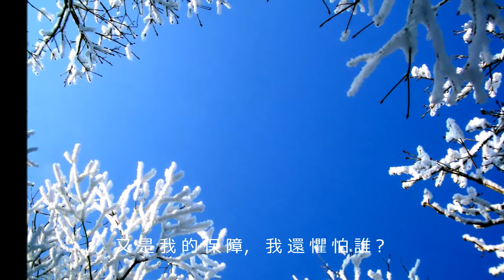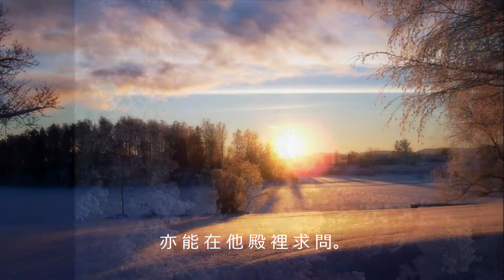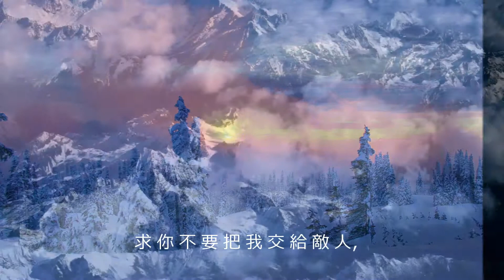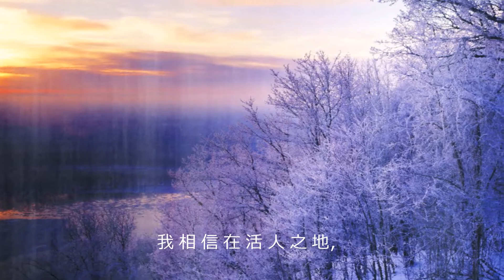一首信靠耶和華的詩歌 (二音版)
音樂版:

詩篇27篇
1 耶和華是我的亮光，是我的拯救，我還怕誰呢？耶和華是我性命的保障，我還懼誰呢？
2 那作惡的，就是我的仇敵，前來吃我肉的時候，就絆跌仆倒。
3 雖有軍兵安營攻擊我，我的心也不害怕；雖然興起刀兵攻擊我，我必仍舊安穩。
4 有一件事，我曾求耶和華，我仍要尋求，就是一生一世住在耶和華的殿中，瞻仰他的榮美，在他的殿裡求問。
5 因為我遭遇患難，他必暗暗地保守我，在他亭子裡，把我藏在他帳幕的隱密處，將我高舉在磐石上。
6 現在我得以昂首，高過四面的仇敵。我要在他的帳幕裡歡然獻祭，我要唱詩，歌頌耶和華。
7 耶和華啊，我用聲音呼籲的時候，求你垂聽，並求你憐恤我，應允我。
8 你說：「你們當尋求我的面。」那時我心向你說：「耶和華啊，你的面我正要尋求。」
9 不要向我掩面，不要發怒趕逐僕人，你向來是幫助我的。救我的神啊，不要丟掉我，也不要離棄我！
10 我父母離棄我，耶和華必收留我。
11 耶和華啊，求你將你的道指教我，因我仇敵的緣故引導我走平坦的路。
12 求你不要把我交給敵人，遂其所願，因為妄作見證的和口吐凶言的起來攻擊我。
13 我若不信在活人之地得見耶和華的恩惠，就早已喪膽了。
14 要等候耶和華！當壯膽，堅固你的心！我再說，要等候耶和華！

歌詞:
神 是 我 的 亮 光， 我 的 拯 救，
又 是 我 的 保 障， 我 還 懼 怕 誰？
那 作 惡 的 就 是 我 的 仇 敵，
前 來 吃 我 肉 時 就 絆 跌 仆 倒。
雖 有 軍 兵 安 營 攻 擊，
我 的 心 也 必 不 害 怕；
雖 然 興 起 刀 兵 來 攻 擊 我，
我 仍 滿 懷 信 心， 安 穩 在 主 裏。

有 一 件 事， 我 曾 求 耶 和 華，
就 是 能 一 生 住 在 他 的 殿 中，
得 以 永 遠 活 在 他 的 跟 前，
不 單 止 可 以 瞻 仰 他 的 榮 美，
亦 能 在 他 殿 裡 求 問。
雖 遭 患 難， 他 必 保 守，
藏 我 在 他 帳 幕 的 隱 密 處，
將 我 高 高 地 安 置 在 磐 石 上。

我 現 得 以 昂 首， 高 過 仇 敵，
要 在 神 的 帳 幕 裡 歡 然 獻 祭，
我 要 唱 詩 歌 頌 讚 耶 和 華。
神 啊， 我 用 聲 音 呼 籲 的 時 候，
求 你 垂 聽， 並 應 允 我。
你 說 當 尋 求 你 的 面，
那 時 我 的 心 即 時 向 你 說：
耶 和 華 啊， 你 的 面 我 要 尋 求。

耶 和 華 啊， 不 要 向 我 掩 面，
也 不 要 發 怒 趕 逐 你 的 僕 人，
你 向 來 是 幫 助 我， 救 我 的，
不 要 丟 棄 我， 也 不 要 離 棄 我。
縱 然 我 父 母 離 棄 我，
耶 和 華 也 必 收 留 我。
求 你 將 正 直 的 道 指 教 我，
引 導 我 走 平 坦 的 路 免 遭 害。

求 你 不 要 把 我 交 給 敵 人，
不 讓 恨 我 的 惡 人 遂 其 所 願，
因 妄 作 見 證， 口 吐 凶 言 的，
起 來 誣 告 我， 恐 嚇 我， 攻 擊 我。
我 相 信 在 活 人 之 地，
必 見 耶 和 華 的 恩 惠，
我 要 堅 定 地 等 候 耶 和 華，
要 堅 定 不 移 地 等 候 耶 和 華。